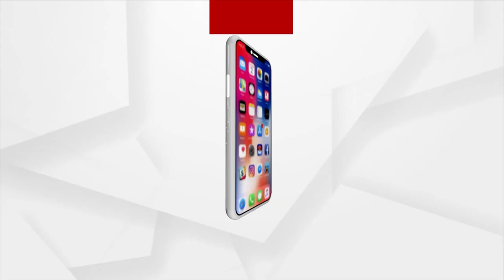Headlines @9AM | 29 Aug 2023 | Argus News